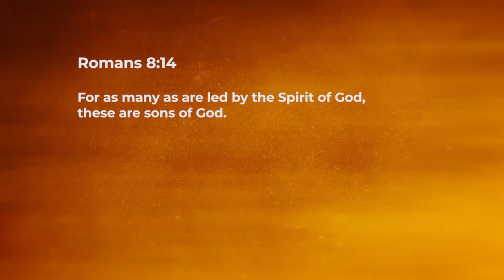Following The Leading! - Jeyakumar Isaiah | Daily Devotion, November 12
"Today's Devotional - “Following The Leading!"